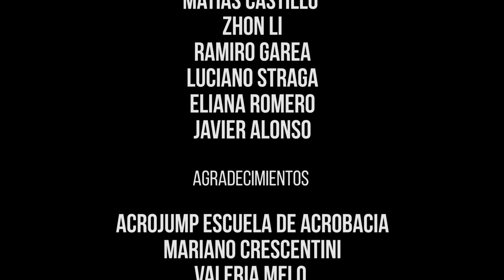Other Side Of The Game - Erykah Badu l Choreography by Pablo Goroso & Tobias Alonso l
BUENO GENTE !!! En esta oportunidad tengo la hermosa alegria de compartir con ustedes este trabajo que ideamos con mi amigo personal Tobias Alonso. Formamos un equipo de lujo.

Concepto y Coreografia :

.Tobias Alonso
.Pablo Goroso

Actuaciones Especiales:

.Pri Chab
.Sol Fernandez Alonso
.Ignacio Saraceni
.Maxi Ramirez
.Juan Martin Frederici
.Tomy Maher
.Zhon Li
.Matias Castillo
.Eliana Romero
.Ramiro Garea
.Luciano Straga
.Javier Alonso

Camara y Edicion :

.Agustin Franzoni

Agradecimientos Especiales :

.Acrojump Escuela de Acrobacia
.Mariano Crescentini
.Valeria Melo
.Candela Pampin
.Lucas Sapoznik
.Leo Mendes

Cancion:

Other Side Of The Game by Erykah Badu